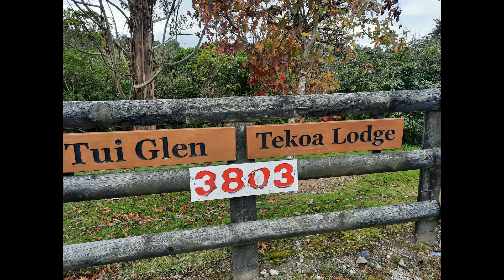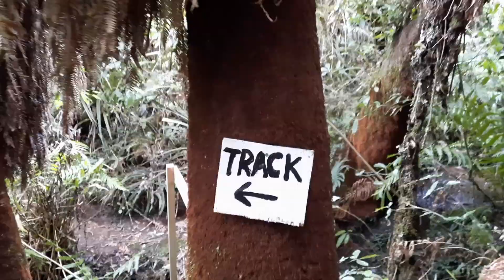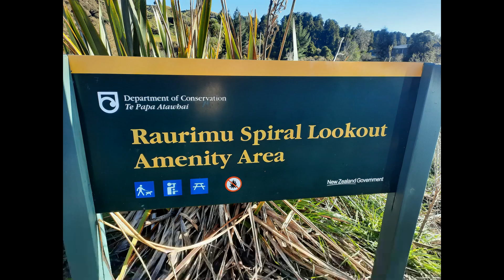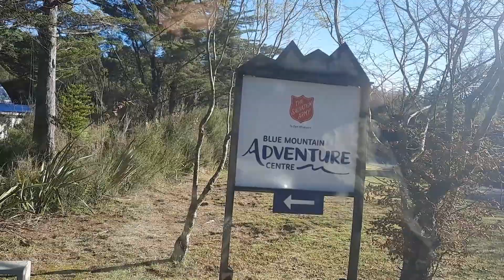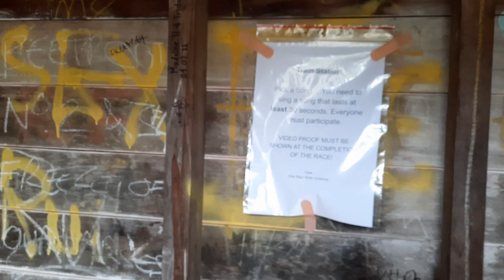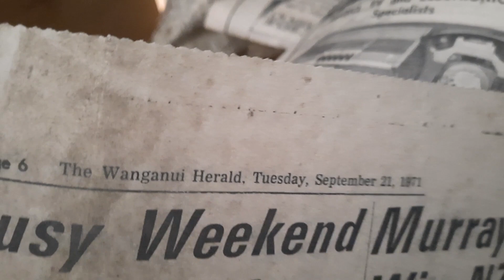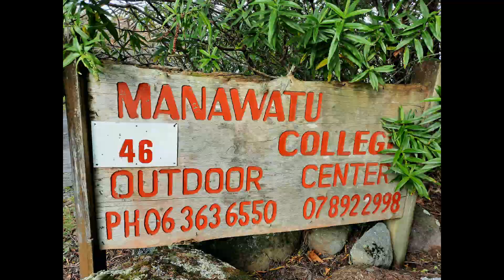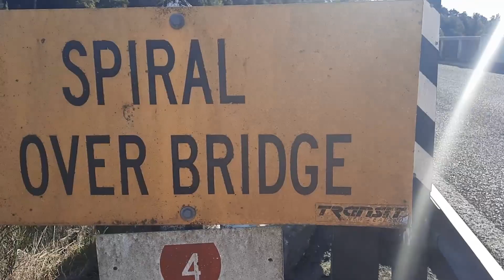Raurimu | Massacre | Railway Spiral | Scenes of New Zealand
R&D Adventures are in the little settlement of Raurimu where a massacre took place as well as where the engineering masterpiece of a railway spiral is. We video and photograph the sights of and around the little township.